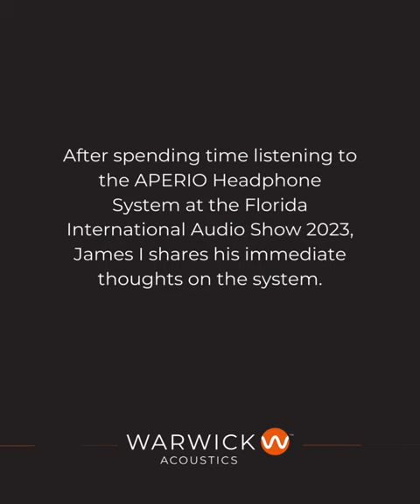Warwick Acoustics - James I APERIO Reaction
Hear some of the reactions from visitors at the Florida Audio Expo 2023.